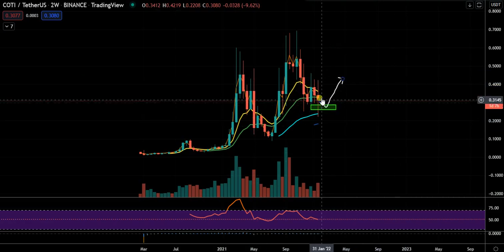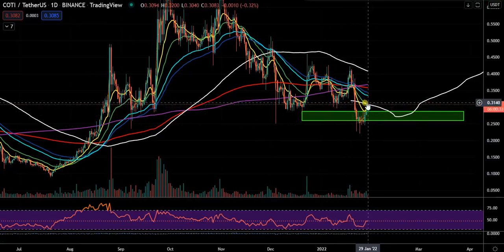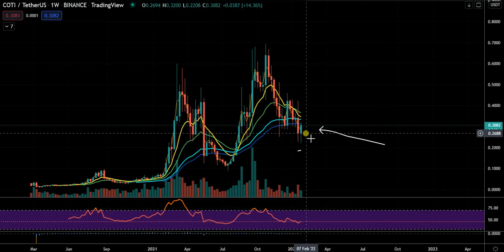COTI coin Review about # crypto